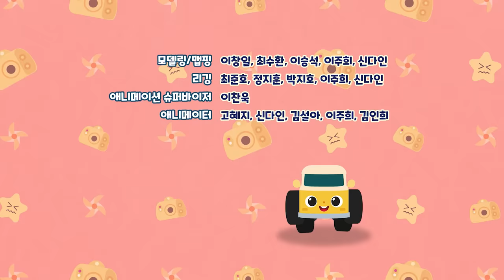TOMONCAR ABC Original Episode 31 - 40 (34min)｜Tomoncar ABC TV Series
[Timeline for each episode]

'00:00 opening'
'01:05 EP 31 🔴🟡🟢 Paper TOMONCAR friends! Fold & attatch it!'
'04:05  EP 32 Shadow game, Guess what it is!'
'07:33 EP 33 ⭐🧡Jumping into the swimming pool! Learn colorful figure'
'10:26 EP 34 Let's play parking game and learn numbers!'
'13:48 EP 35 🔴🟡🟢 Let's learn to color and complete the puzzle with Melo!'
'17:20  EP 36 🧩Make a new shape of puzzles with Tomoncar friends!'
'20:25 EP 37 🚚Let's pick up the puzzles of construction trucks!'
'24:13 EP 38 😼🐰🦊 Guess what this animal is! Tomoncar friends in mask!'
'27:20 EP 39 🍋 Let's find the correct fruit names with Tomoncar friends!'
'30:38 EP 40 Let's open the gumballs! What kind of car is in there?🚗🚛'
'33:44 ending'

Co-produce YujinMedia